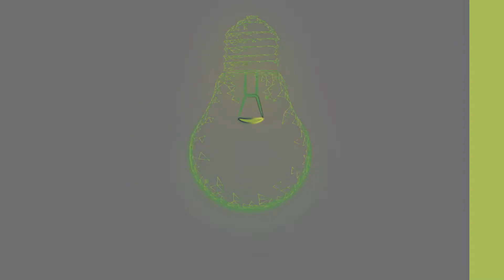Prêmio IESS: valorizando pesquisadores e orientadores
Espetacular. É assim que o professor Antônio Artur de Souza, da UFMG, define a iniciativa de premiar trabalhos acadêmicos com foco em saúde suplementar. Tarefa mantida desde 2011 pelo Prêmio IESS.